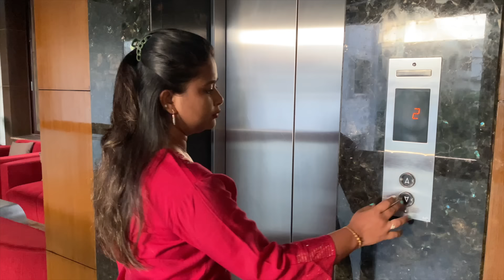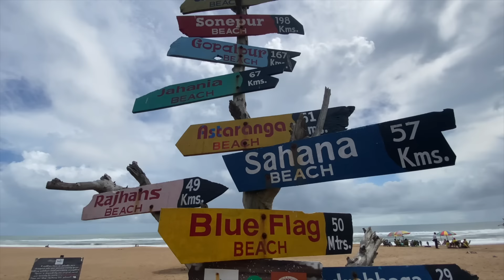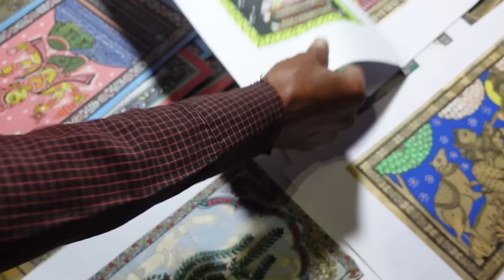Puri Jagannath Mandir Darshan and Arti ❤️ Feeling Blessed 😇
Puri Temple Purohit : Sridhar Kuntia : 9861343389